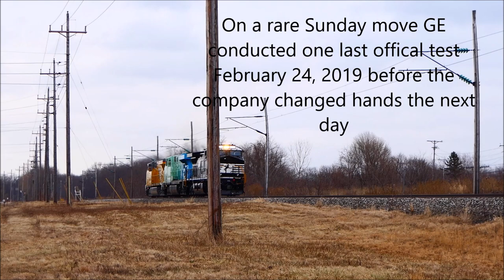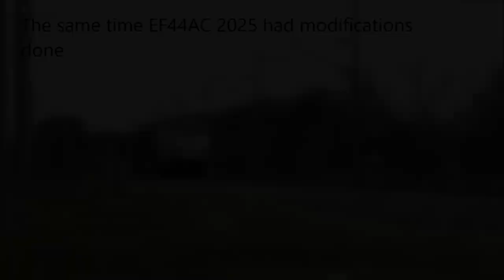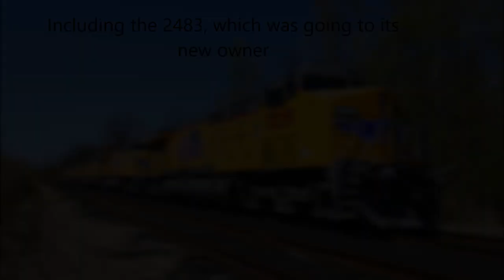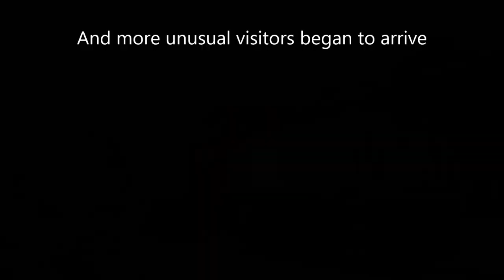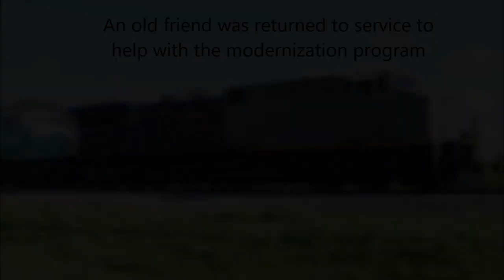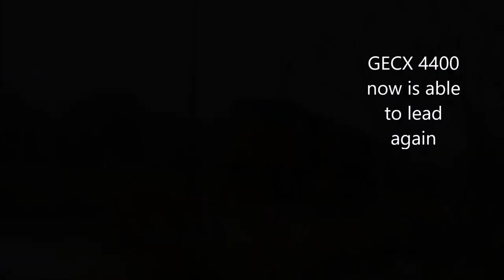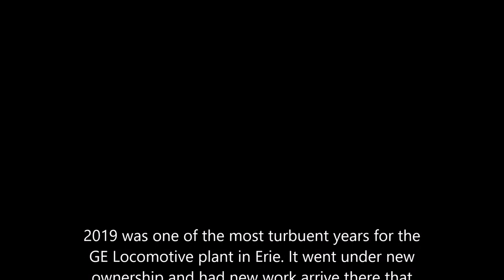GE Wabtec Locomotive plant in Erie update 2019-2021 pt 1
Overview of one of the most interesting and tumultuous years at the GE locomotive plant in 2019 from a production view.